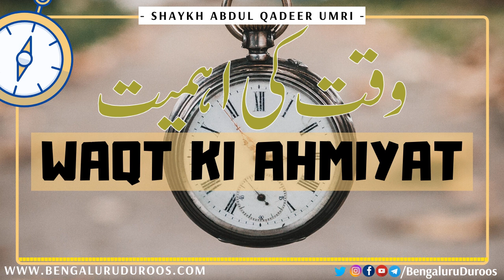Waqt Ki Ahmiyat | Shaykh Abdul Qadeer Umri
Topic: Waqt Ki Ahmiyat

This clip is taken from the lecture:
Waqt Ki Ahmiyat

٠٠٠٠٠٠٠٠٠٠٠٠٠٠٠٠٠٠٠٠٠٠٠٠٠٠٠٠٠٠٠٠٠٠٠٠٠٠٠٠